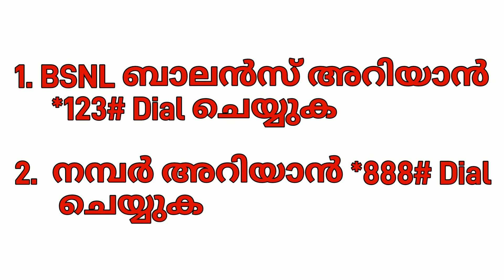BSNL, VI, JIO, Airtel